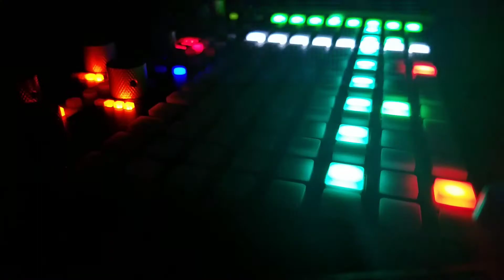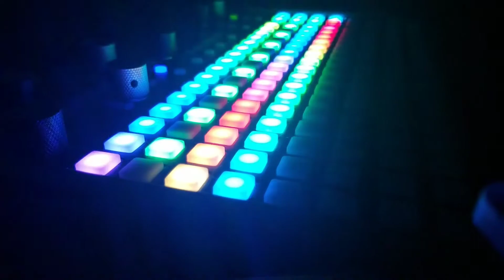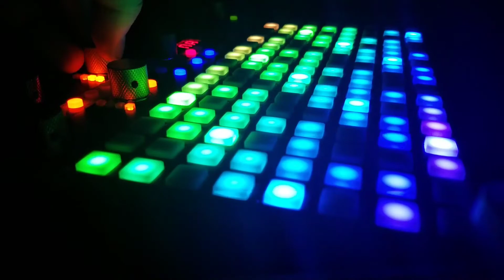Deluge after Dark Jam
This is the first thing I put together after about half an hour with the deluge. Amazingly fast work flow and beautiful lighting. This was recorded on the internal speaker, too.